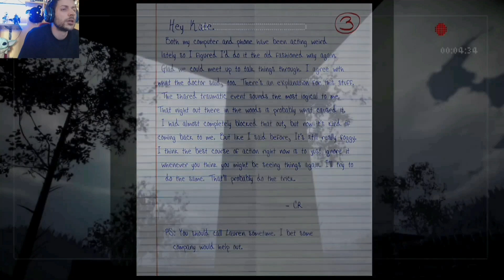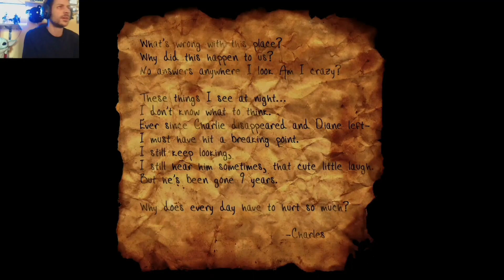SLENDER THE ARRIVAL PS4 - INIZIAMO UNA NUOVA SERIE! [EP1] PROLOGO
Benvenuti sul mio canale vi ringrazio per il supporto che sto ricevendo da voi
[Siete Magnifici]

INIZIAMO QUESTA SERIE DI "SLENDER THE ARRIVAL"

Videogame uscito nel lontano 2013 per pc
e nel 2014 per Ps3.

SUL PLAYSTORE LO TROVATE SCARICABILE AD 1.90 E DEVO DIRE CHE E VERAMENTE STRA CONSIGLIATO SIA PER IL PREZZO CHE PER LE ORE DI GIOCO CHE OFFRE.